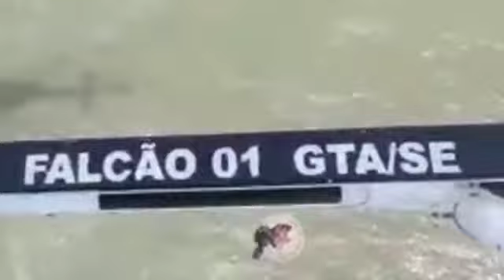RESGATE NA PRAIA DE ATALAIA